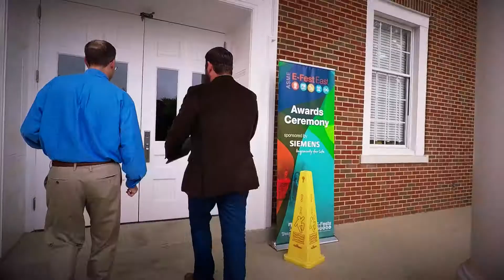Part 5: The Winner Is.... | Human Powered Vehicle Challenge 2017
It's the final stretch of the 2.5 hour endurance round. who will win?!!!